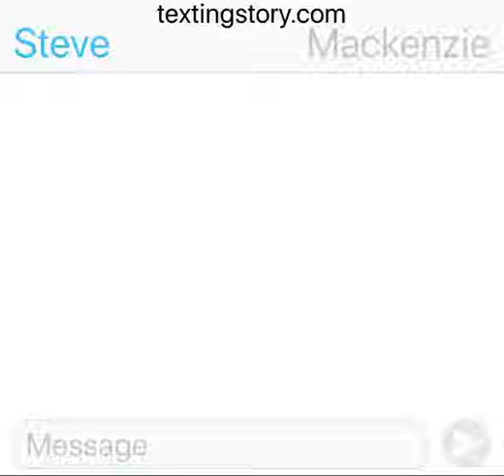The mysterious Steve